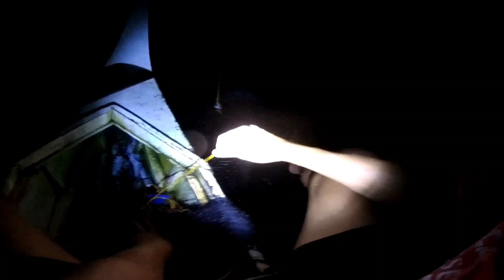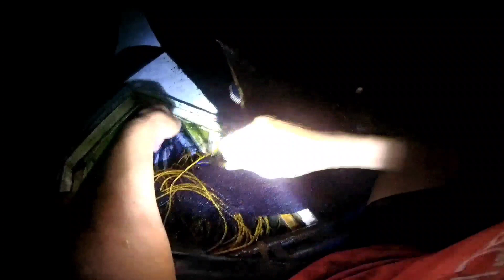Ito yung Panghuli namin ng bangsi o flying fish | June 20, 2023